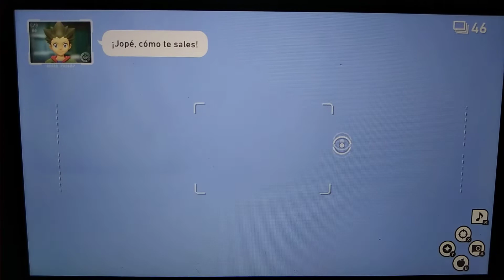Guia de New Pokémon Snap 📷 Parte 72 Avalugg 2 estrellas, Dewgong 3 estrellas y Pipplup 4 estrellas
Parte 72 de esta videoguia de New Pokémon Snap de Nintendo Switch, en esta parte fotografiamos a Avalugg de 2 estrellas, a Dewgong de 3 estrellas y Pipplup de 4 estrellas y conseguimos un encargo de Sandslash de Alola.

Disfrutenlo!!!